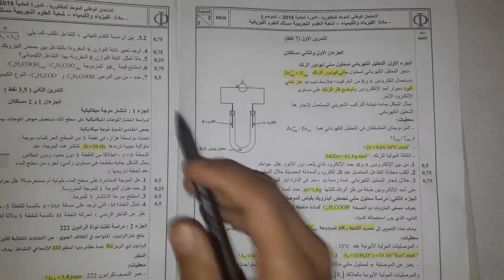كيفاش تجيب 7 نقط في الكيمياء جميع الشعب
السلام عليكم ورحمة الله  و مرحبا بكم على قناة ROUDANI physique
أقدم لكم اعزائي التلاميد في هدا الفيديو بعض النصائح وبعض المسائل الضرورية معرفتها والتمكن منها لكي تساعكم للحصول على 7 نقط في الكيمياء و أسال الله ان ينفعكم بهدا وتستفيدون منه أكثر وشاركوا المحتول مع اصدقائكم ليستفيد الجميع.
دعواتكم لنا بظهر الغيب